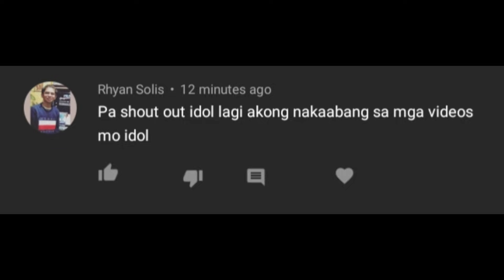Warriors may PROBLEMA pero Steve Kerr hindi TAKOT sa LAKERS. Schroder at Dudley BABALIK.